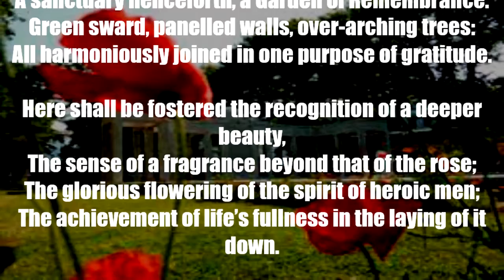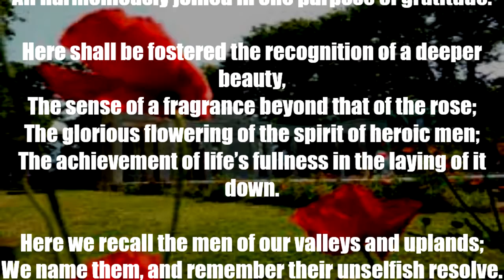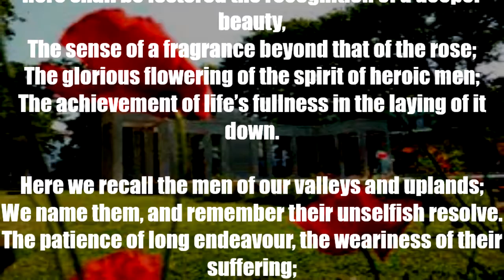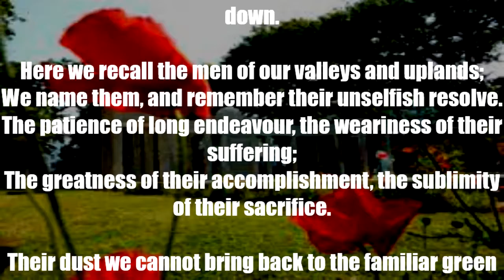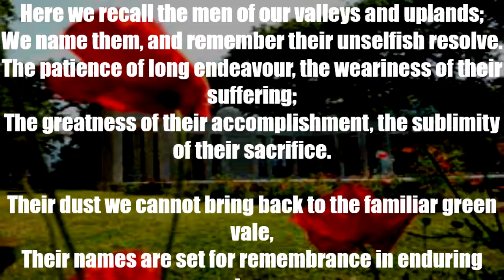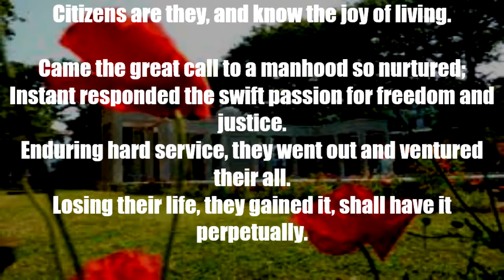"Garden of Remembrance" by Rev J S Morris